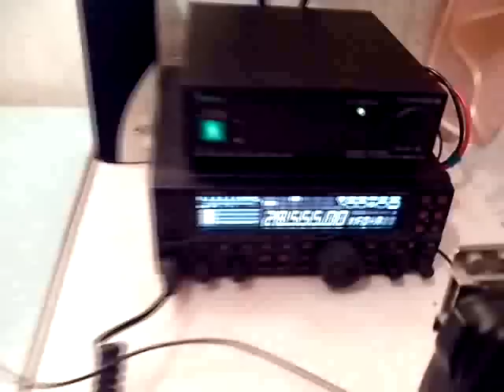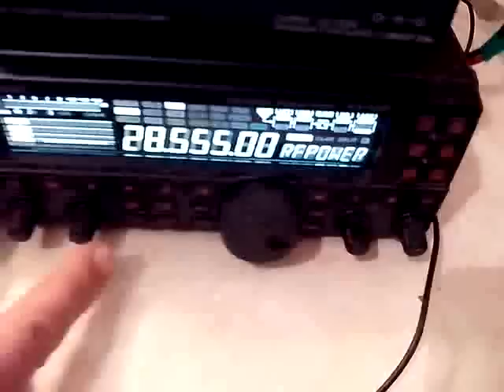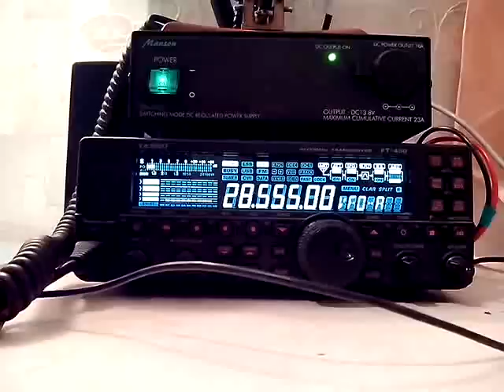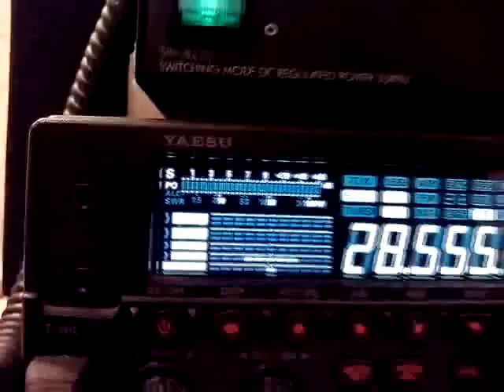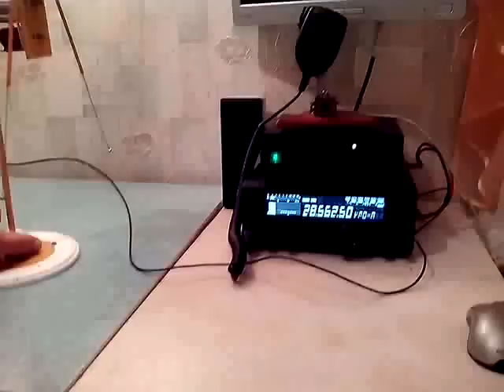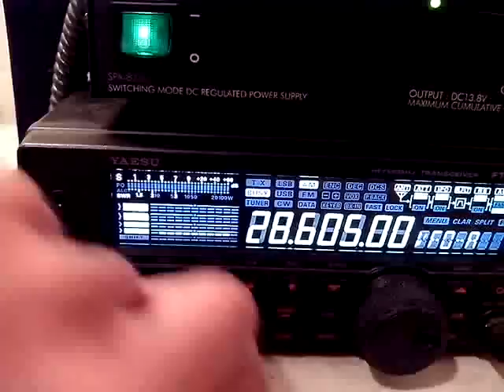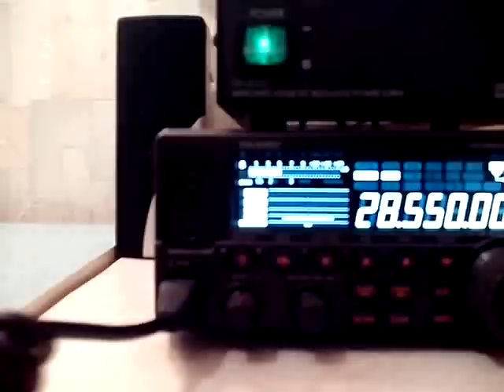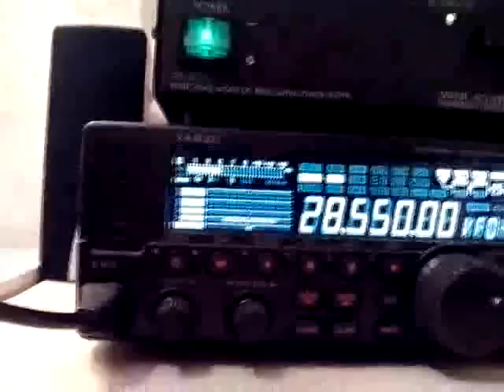Малогабаритная антенна 28мгц.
Антенна